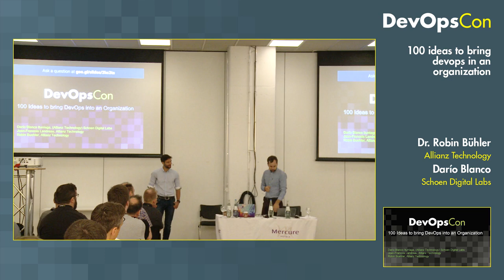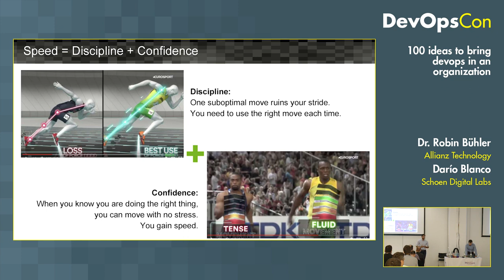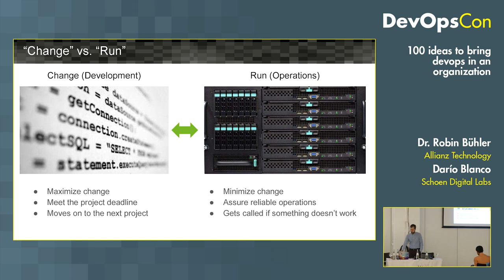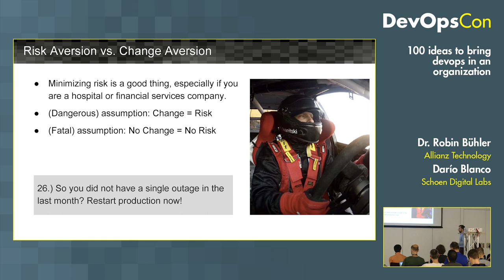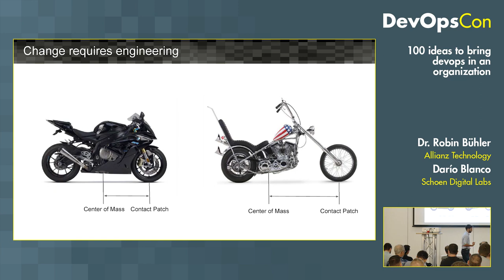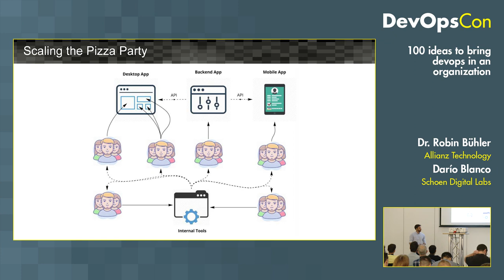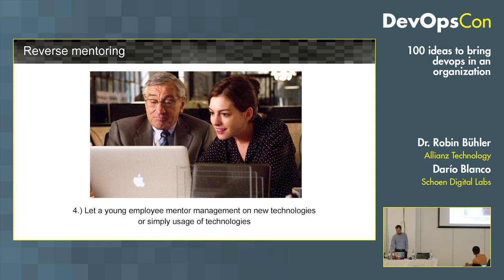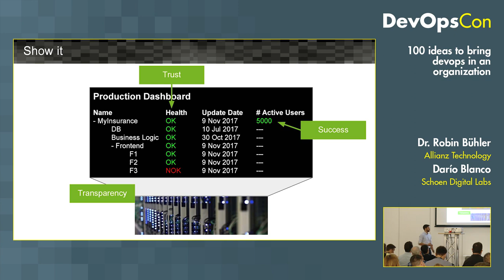100 ideas to bring DevOps in an organization | R. Bühler & D. Blanco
While bringing DevOps into a traditional organization, Dr. Robin Bühler (Allianz Technology) and Darío Blanco (Schoen Digital Labs) generated many ideas and received ideas from other companies. This session is the occasion to share this catalog of ideas as well as the feedback and experience collected on some of them.

Dr. Robin Bühler is a tribe lead at Allianz Technology SE, building a cloud-native development environment that provides container runtimes, integrated CI/CD pipelines and monitoring services for software engineering teams of Allianz. Automation, self-service and infrastructure-as-code are core building blocks to put developers into control. Robin has a background in cloud technologies, software engineering and management of disruptive technologies. You’ll will find Robin either enjoying and troubleshooting technology, promoting the benefits of developer velocity or challenging incumbent procedures and value systems to drive digitalization.

Darío Blanco is CTO at Schoen Digital Labs, leading a startup-like team with the ambitious aim to digitize traditional healthcare services from Schön Klinik’s portfolio. With a software engineering background, Darío has combined development and operations experience in both small and big corporations like Vodafone and Allianz, while learning how to transmit this mindset change at an organization level. His biggest motivation is to apply the agility and discipline of software development seen in a startup at a larger scale, with the goal to align stakeholder expectations and development happiness.